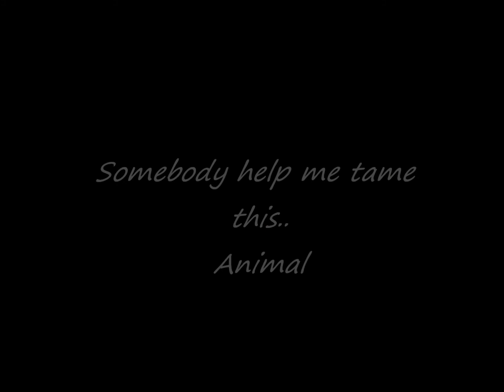It's Not The Real Me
SHOULD I FINISH DIS? YAY MY FIRST ANIMATION. IN A WAY...